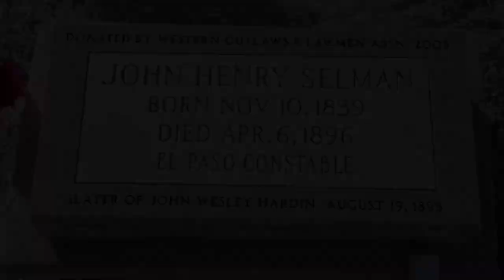Outlaws of the Old West | John Selman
John Henry Selman (November 16, 1839 – April 6, 1896) was sometimes identified as an outlaw and sometimes a working lawman of the Old West. He is best known as the man who shot John Wesley Hardin in the Acme Saloon in El Paso, Texas, on August 19, 1895.

Sources: Wikipedia, Legends of America, History.com, Britannica